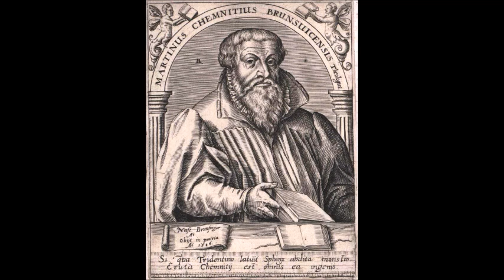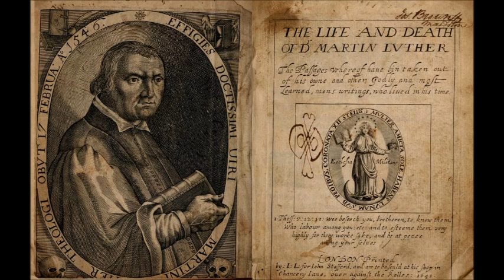Adiaphora by Martin Chemnitz 1577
Adiaphora is a concept of Stoic philosophy that indicates things outside of moral law—that is, actions that morality neither mandates nor forbids.

Here the term is applied to church rites and ceremonies by the Lutherans.

Article 10 of Solid Declaration of the Formula of Concord was written by Martin Chemnitz (November 9, 1522 – April 8, 1586). He was an eminent second-generation Lutheran theologian, reformer, churchman, and confessor. The Epitome is a brief and concise presentation of the Formula's twelve articles; the Solid Declaration a detailed exposition.

Here is a link to the whole book in audio and a link to the text for those interested in clicking.